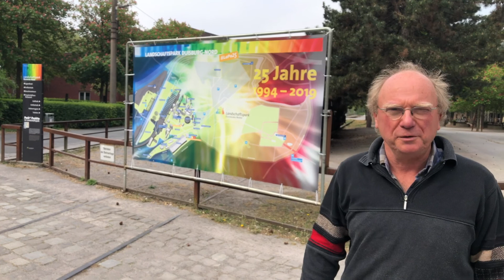Landschaftspark Duisburg Nord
Landschaftspark Duisburg Nord, herausragendes Beispiel der Umwandlung eines ehem. Industriegeländes (Hüttenwerk mit fünf Hochöfen) zu einem Landschaftspark, der die industrielle Struktur nicht überlagert, sondern integriert und erlebbar macht.